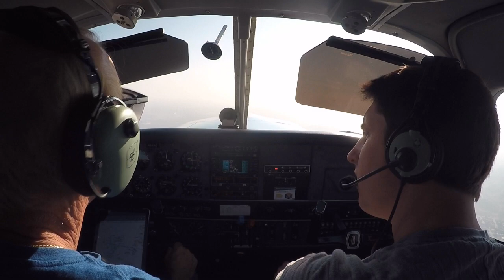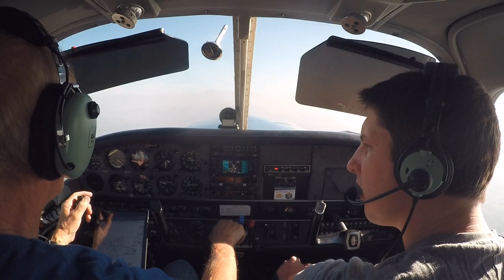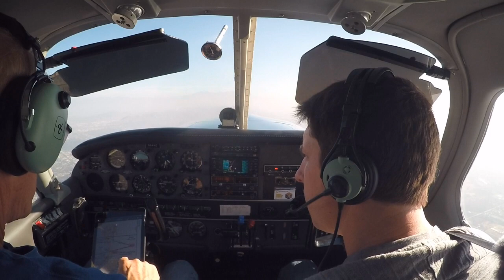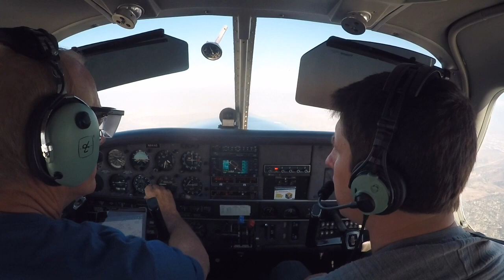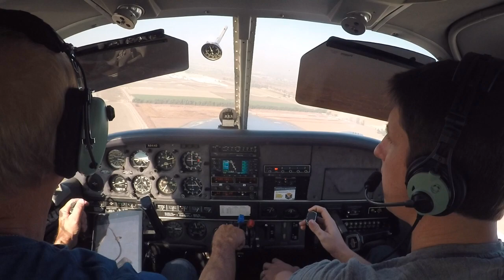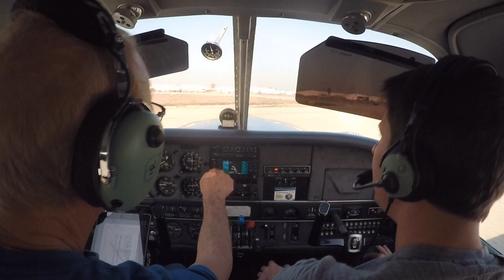Practice VOR Approach KCNO